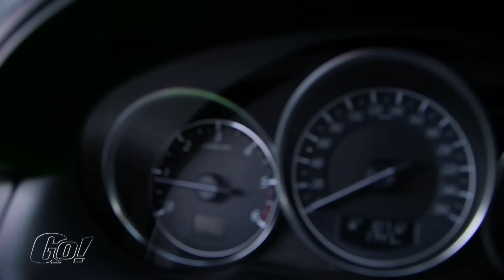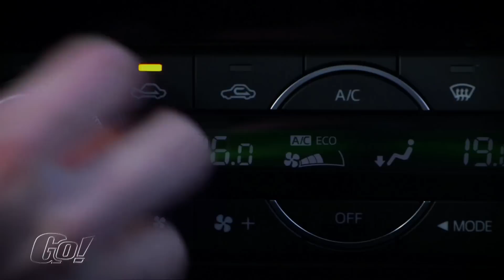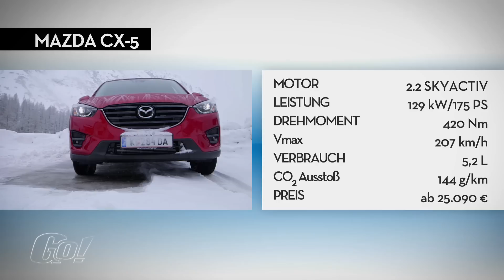Quer durch den Schnee | Mazda CX-5 | der Test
Wenn man sich für einen SUV entscheidet dann meist nicht weil er eventuell geländegängig ist sondern wegen des komfortablen Einstiegs und weil sie zur Zeit auch richtig im Trend liegen.
Die meisten machen auch optisch etwas her, doch wird der Design Einheitsbrei bei den SUV’s auch immer größer. Einer den man da aber garantiert nicht mit dem Mitbewerb verwechselt, den CX5! Design trifft Allradkompetenz aber sehen sie selbst